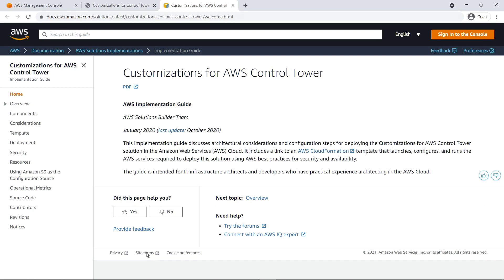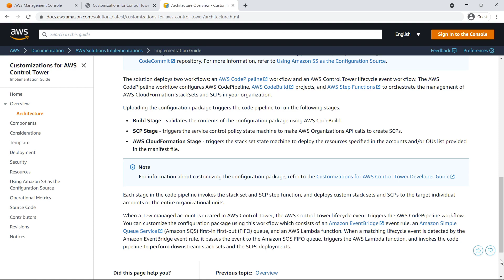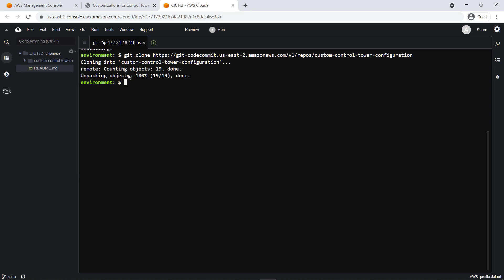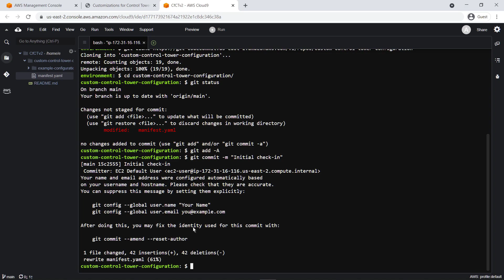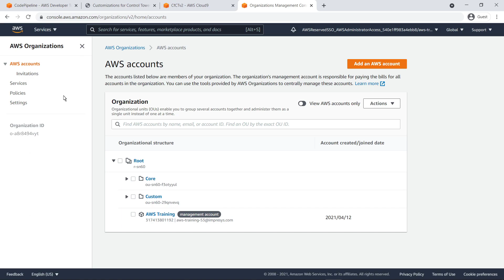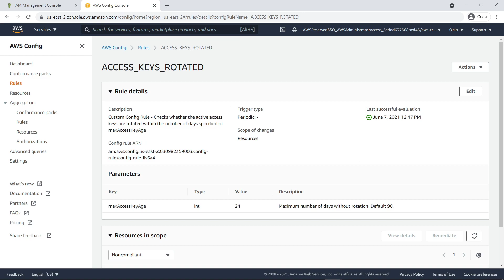Deploy and Apply the Customization for AWS Control Tower Solution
In this video, you’ll see how to deploy and apply the Customization for AWS Control Tower solution. With this solution, you can easily add customization to your AWS Control Tower landing zone, manage deployment of your custom templates across your Control Tower environment, and automate resource deployment for new accounts created by the AWS Control Tower account factory.